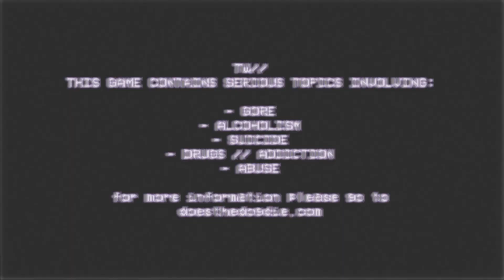I pulled what out of an elevator? 🧍 | Visage //Rakan's Chapter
Part 2 of Visage!
Travel down more of Rakan's story!
after some time has passed & I rewatched this whole scene, I'm realizing a lot more about his story & how tragic it really is.

✘ stream music:
(These are often what i listen to during my streams.)